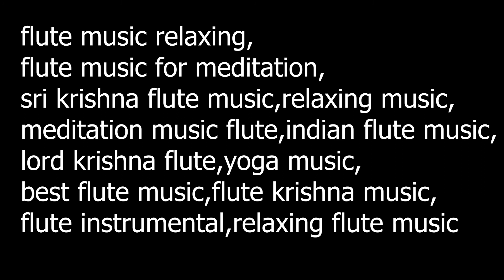Lord Krishna Flute Music RELAXING MUSIC YOUR MIND BODY AND SOUL Yoga Music, Meditation Music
Krishna Flute Music For Positive Energy RELAXING MUSIC YOUR Mind  Beautiful Music Krishna flute music  For A New Day Krishna Flute Music Relaxing Sleep, Krishna Flute Music, Meditation Music, Yoga, Spa, Study

INVIDEO TAGS

♡ THANK YOU FROM BOTTOM OF OUR HEARTS ♡

Everyone at Vedic meditation would really like to Thank all you Beautiful Souls, who support us by taking note of our meditations and healing music, giving us their feedback, sending us their love and blessings and buy our meditations, solfeggio music, chakra chants, and healing music.

This all helps us to continue on our journey, on our mission. MISSION To bring more peace and mindfulness in people's lives through Music, Meditation, and Chants. And you create this journey more beautiful for us, every day, by joining in these sessions.

Thank You All from rock bottom of our hearts.